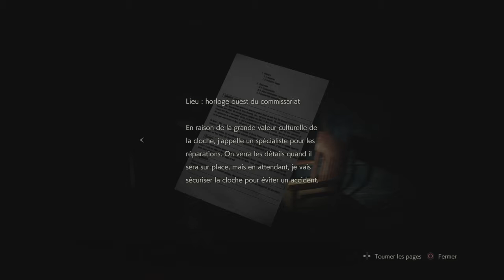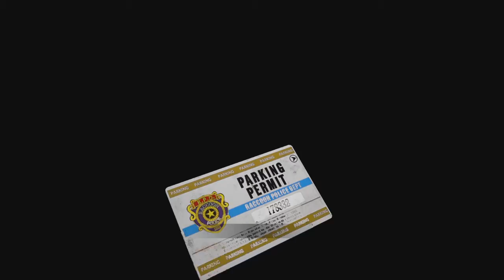AVENTURE ZOMBIFIQUE|RESIDENT EVIL 2 REMAKE [LEON A #5]